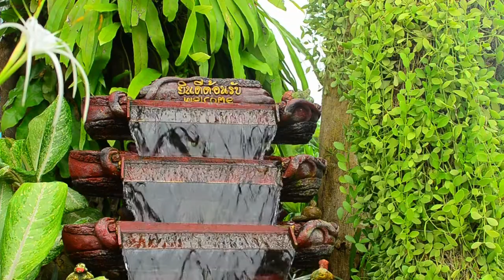som de cachoeira